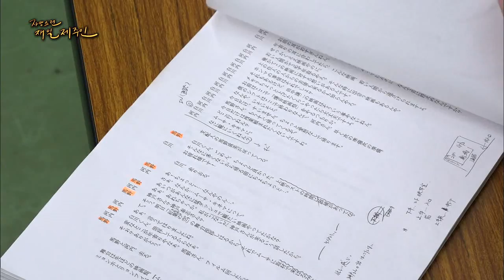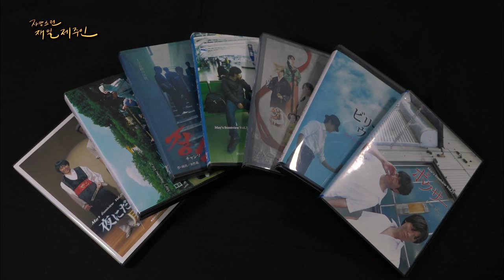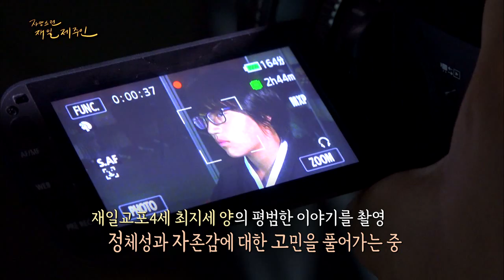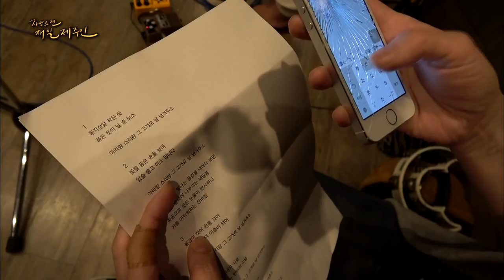제주의 역사를 연출하다 재일연출가 김철의 감독(2017 자랑스런 재일제주인)